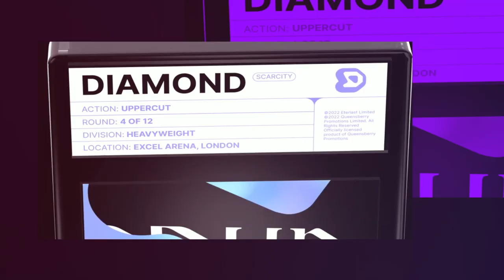Dan Ward - Showreel 2023